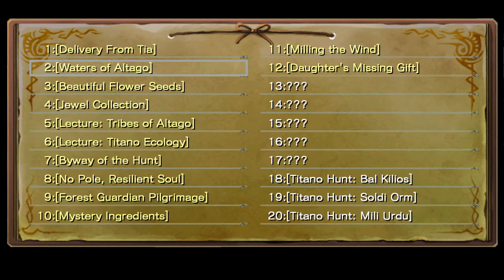Let's Play Ys Seven Part 13, Birdemic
Big Bird seems to be dealing with a bad case of Necrosis at the moment.  Afterwards, we get another sweet ability and tie up some loose ends before continuing our journey.  Hope you enjoy!